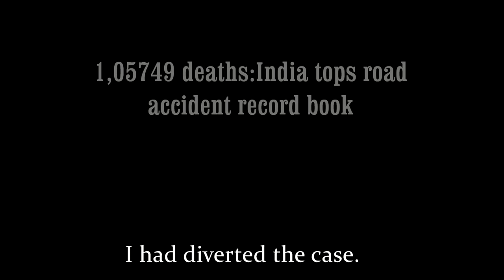Uyir GCT Coimbatore short film